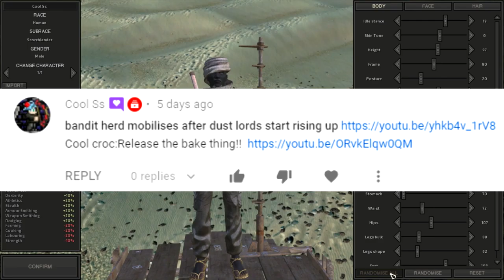Wizard of Harold Kenshi Let's P̶l̶a̶y̶ Struggle Season 2 Episode 11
Welcome to another episode of the kenshi let's struggle. In this episode we continue the pursuit of technology and power as the world of Kenshi becomes more f'd up. Harold and the skeletons also go to a ruins site located in the unexplored Deadlands.

There are many ways to survive and thrive in Kenshi, then there are ways to struggle.. Welcome everyone to season 2 of the Kenshi let's struggle with a bunch of new mods, hard difficulty enabled and new adventures. Meet Harold a greenlander who dreams of making it to end game before getting corrupted, starts out as he rebuilds the hub and assembles an army of misfits. We'll need to gets lots of money or cats as well as a base setup to get started out. But since we're just starting out we'll be restoring the hub and rebuilding it to a degree until we have the army and skills to make a base. I hope you all enjoy this season!

What is the Kenshi Let's Struggle?
Well it's a Kenshi let's play modded series in which I edit together my gameplay and narrate what's going on. There's a lot of mods, bandits and struggling in this series but we learn how to fight, build, make money and more as we progress. Mixed with some funny gags and you got a good time called the Kenshi Let's Struggle.